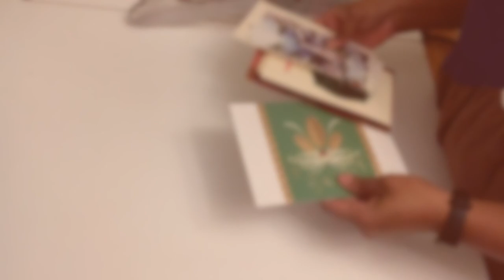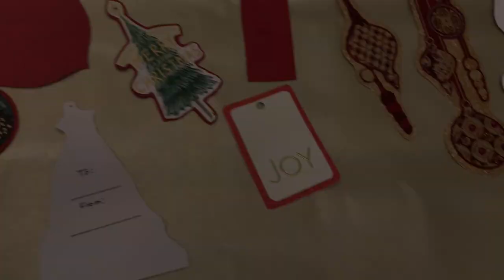DIY Gift Tags : Vlogmas Day 11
I’ve been wanting to do this for years and I’m finally getting around to it.